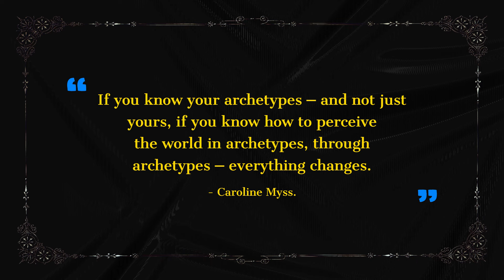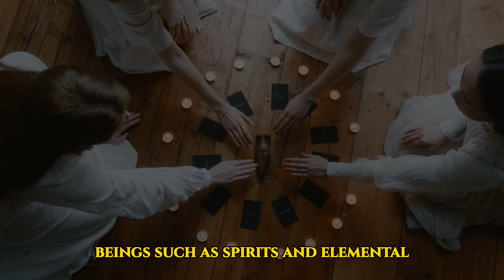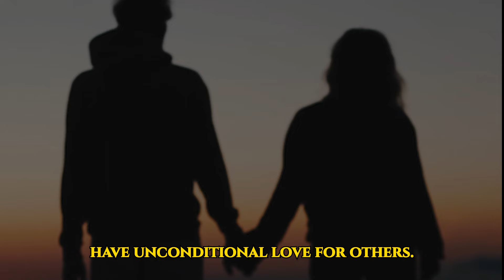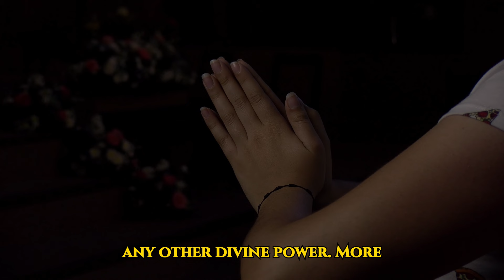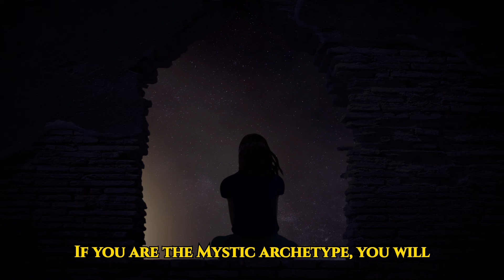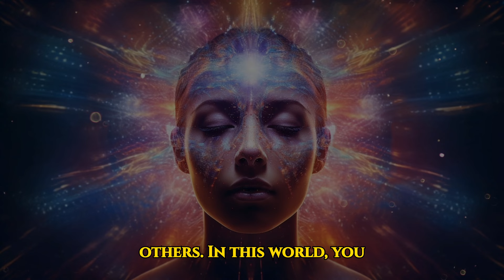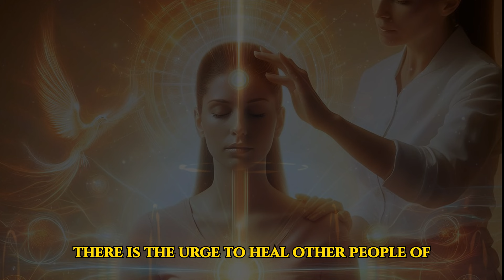The 12 Spiritual Archetypes: Which Type Are You?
Video Title: The 12 Spiritual Archetypes: Which Type Are You?

Video Summary:
According to Carl Jung, the pioneer of analytical psychoanalysis, the human psyche has archetypical ideas that existed before we were born. These are what form the foundation of personalities and human behavior. They influence our behavior, trigger emotions, and give us a sense of personal meaning. In this article, we will discuss the 12 spiritual archetypes that determine our spiritual development. The spiritual archetype refers to behavioral patterns that determine our emotional, psychological, and spiritual development. There are 12 spiritual archetypes:

The Alchemist, The Ascetic, The Cenobite, The Devotee, The Disciple, The Hermit, The Mystic, The Prophet, The Rebel, The Sage, The Saint, The Shaman.

So, what is your spiritual archetype? Note that your dominant spiritual archetype can change over time. You may be a natural learner during your teen years and then transform to become a sage or shaman as an adult. These changes are due to our surroundings and interactions with different people and places over time.